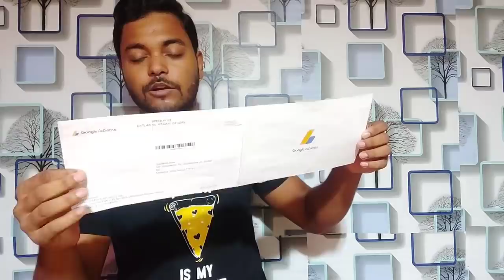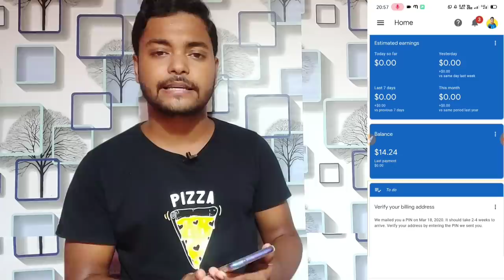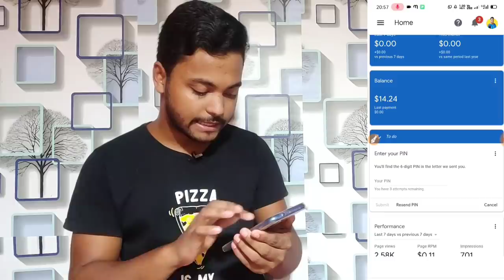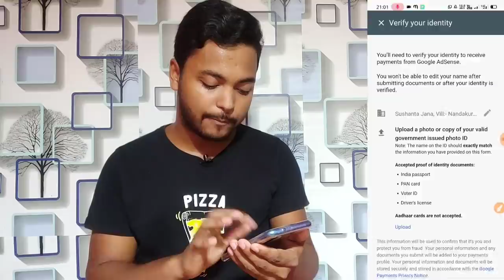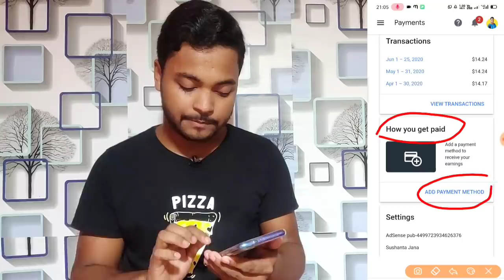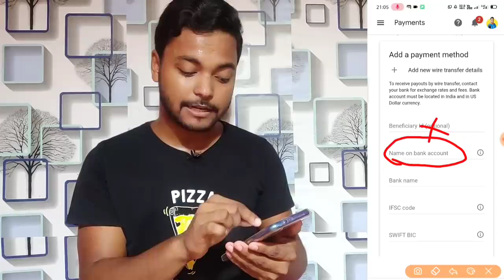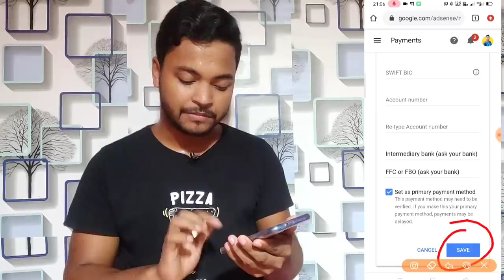How To Verify Google AdSense Account || How to complete Identify Verification On Google AdSense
visit again.